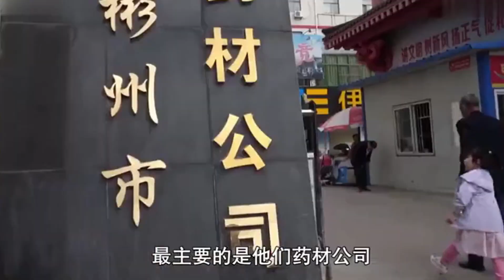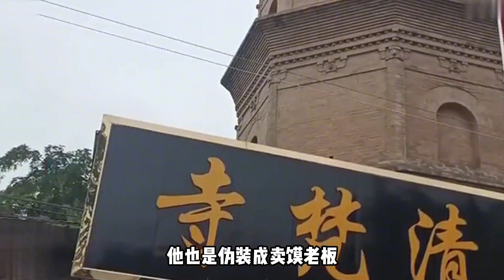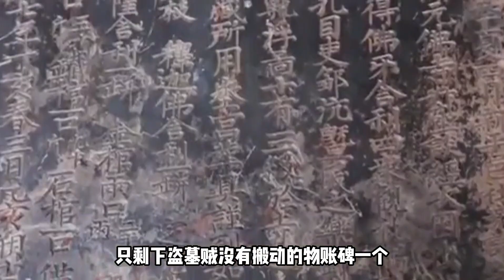盜墓賊假扮開飯店，白天賣飯，晚上店內挖地道盜倔千年古塔